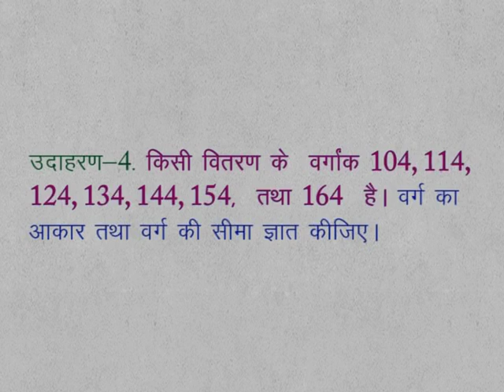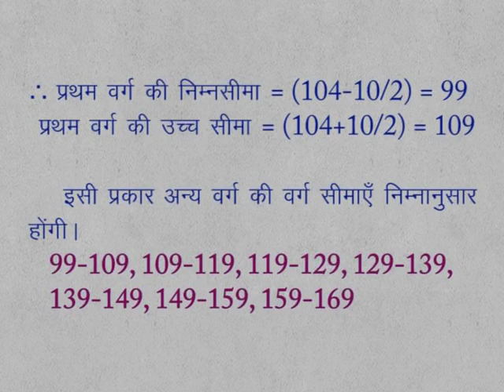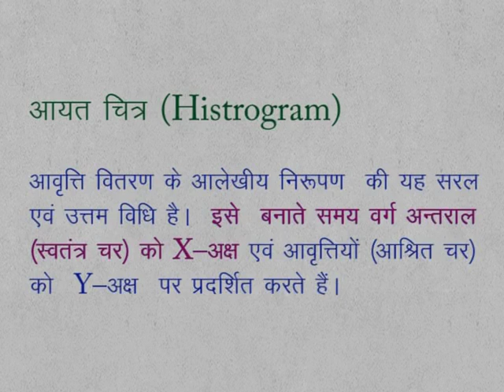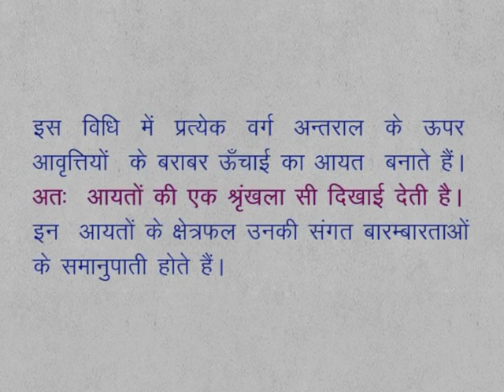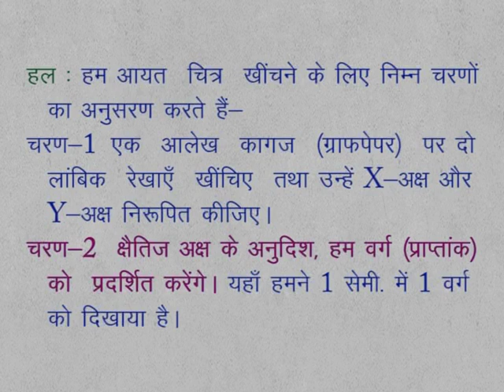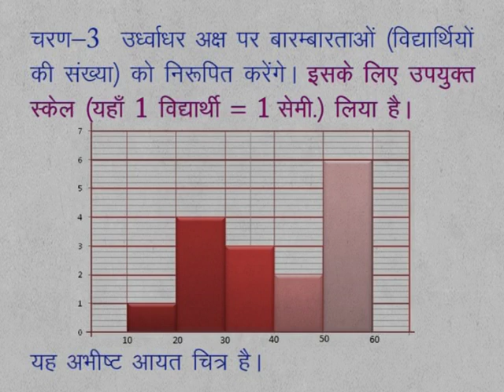CLASS 9th MATHS | CHAPTER 16 | DATA HANDLING AND ANALYSIS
CLASS 9th MATHS | CHAPTER 16 | DATA HANDLING AND ANALYSIS | 5 | EXAMPLE 4 |